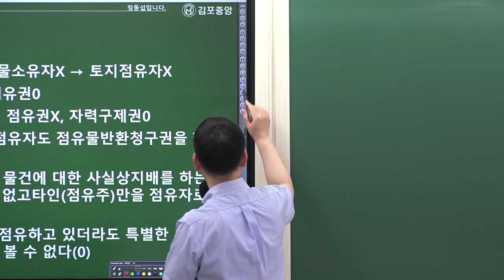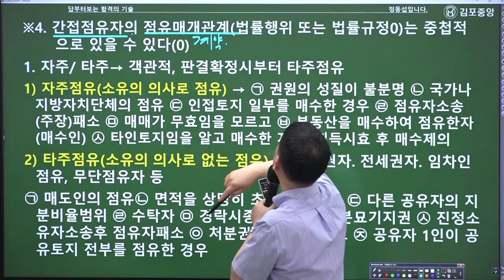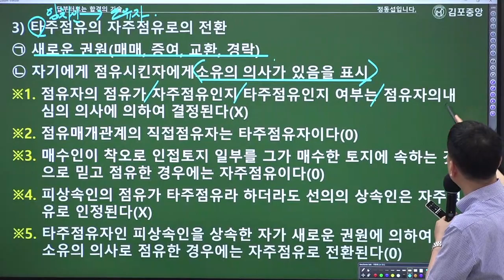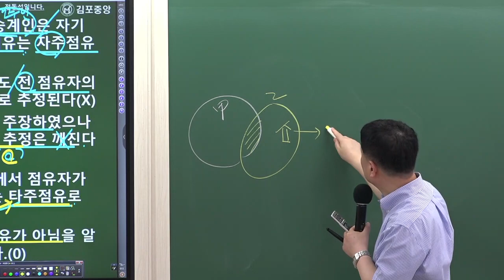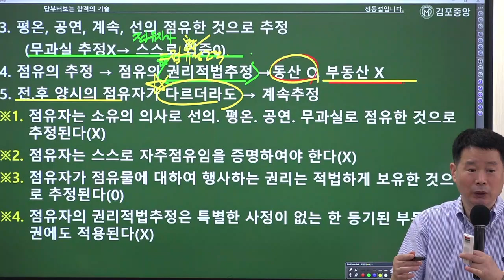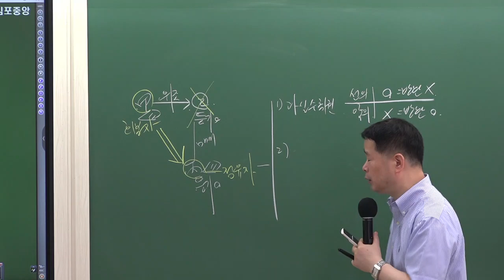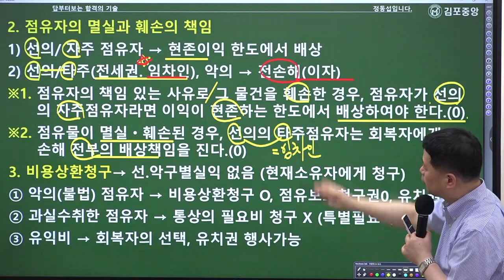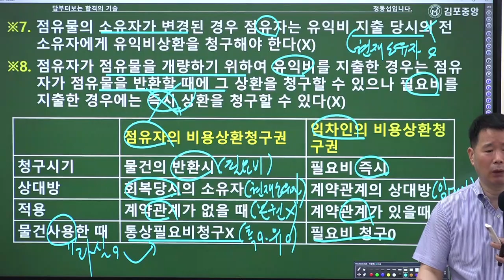[공인중개사학원 김포중앙] 민법 메가랜드 정동섭교수님 기출응용&핵심이론과정 "점유권" 김포공인중개사학원 민법 정동섭 민법 및 민사특별법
민법 마스터! 정동섭교수님의 기출응용&핵심이론과정 5주차 "점유권" 강의 영상입니다

[정동섭교수님의 민법 마스터북] & [정동섭교수님의 민법 예상문제집] 으로 진행됩니다.